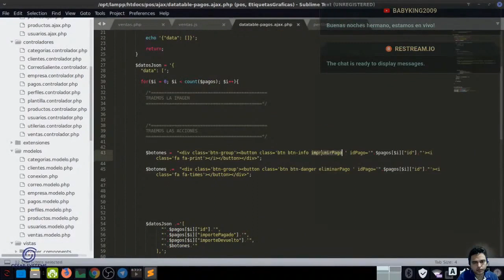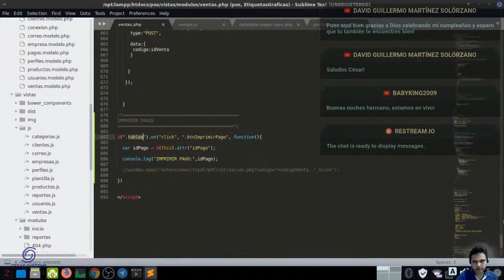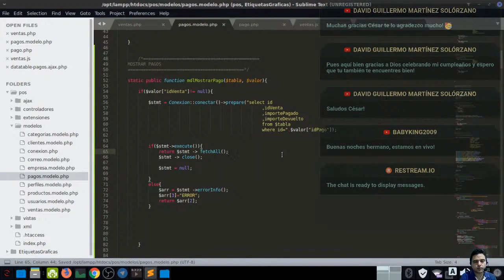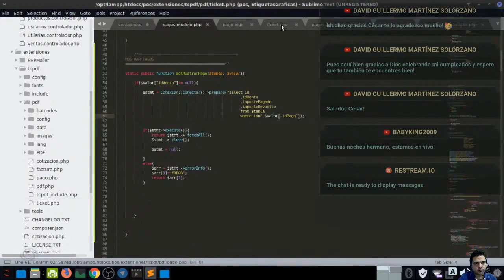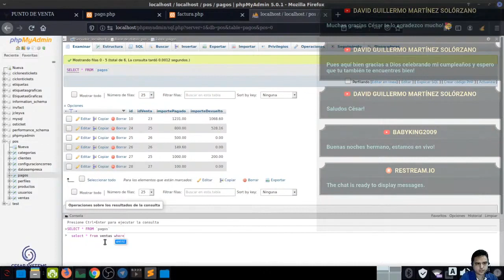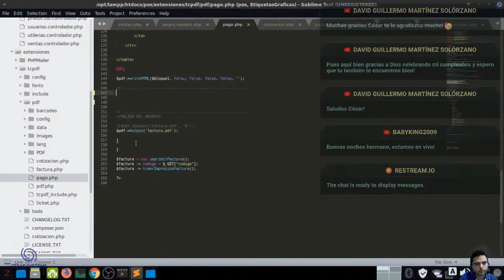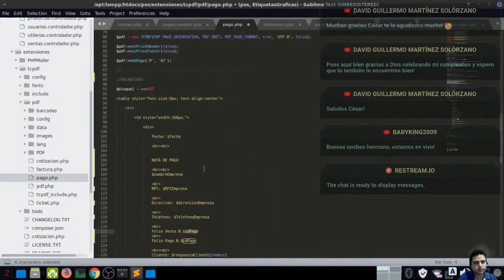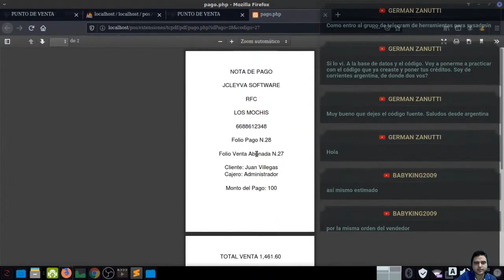AGREGANDO LA IMPRESION DE LOS PAGOS #39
cesarsystems.com.mx/ Buenas noches amigos, veremos como agregar la impresion de los pagos

¿Tienes hambre? Se aplican términos. Usa mi código al momento de pagar: eats-jym8eq1xue

Les dejo el código fuente y la base de datos antes de  las modificaciones de este video

PAGINA WEB

MOVIL / WHATSAPP